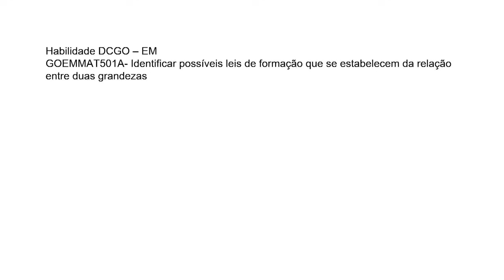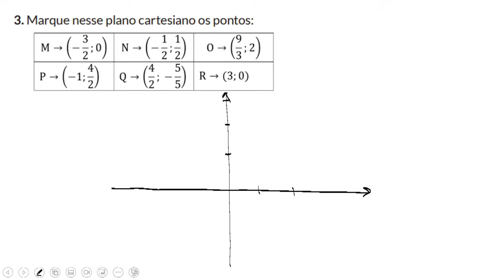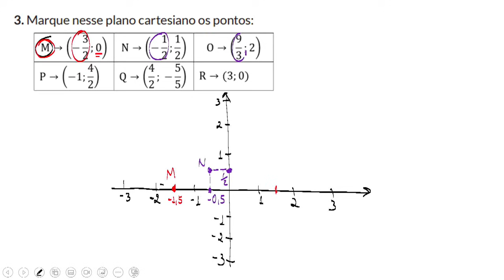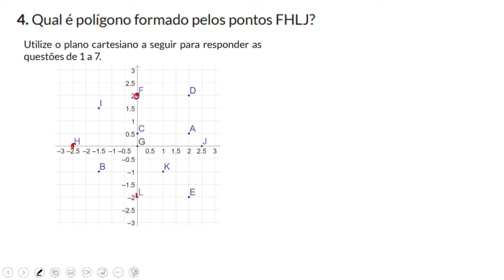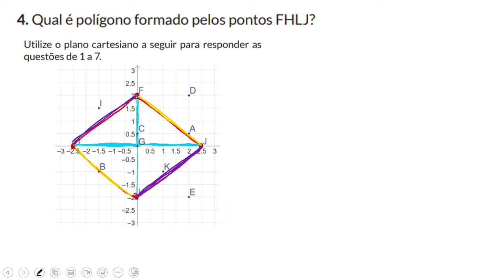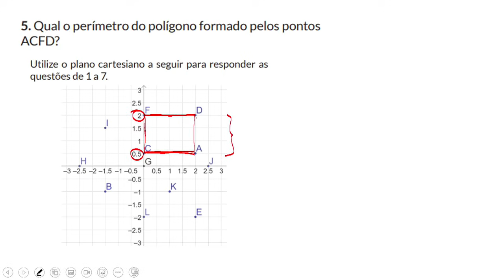EO.MAT - 15.03.24 - 1ª Série